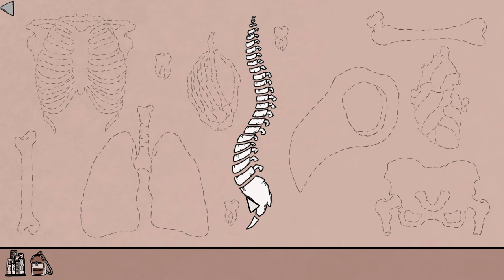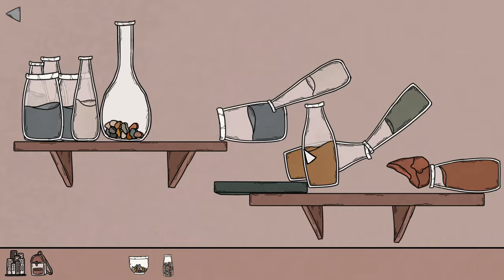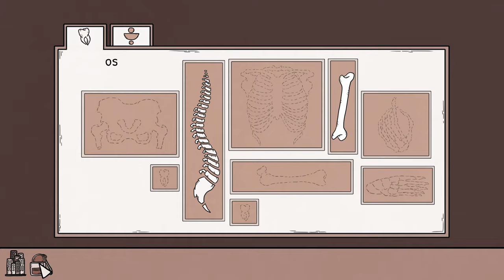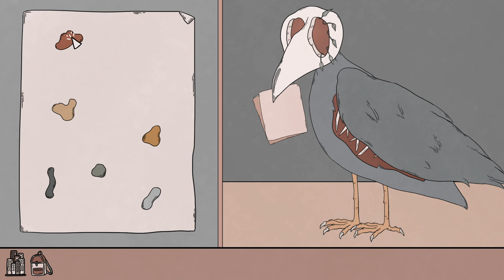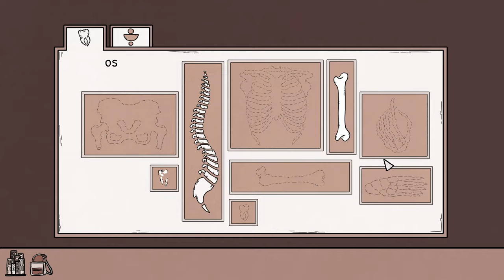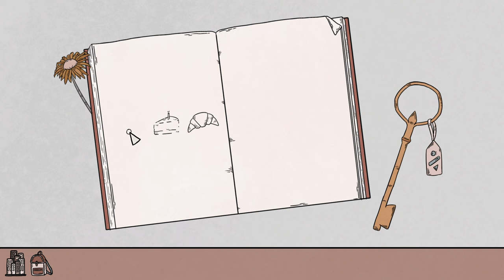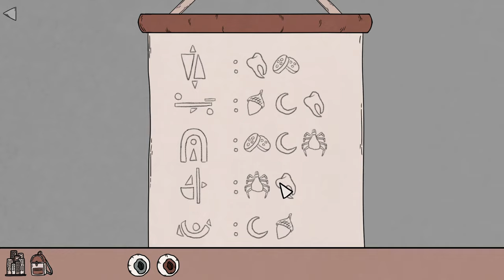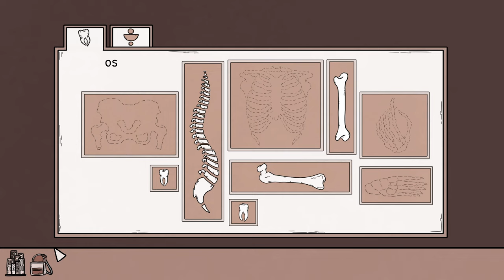BIRTH - Ep01 - A la recherche d'un compagnon [FR]